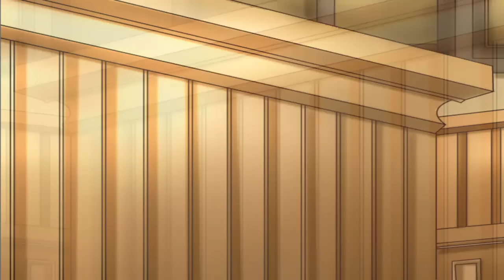Shin Gyakuten Touhou Case 3 (Touhou Ace Attorney) Blind Part 13- Case 3 end..finally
Part 13 of my blind playthrough of Shin Gyakuten Touhou, I will have you shouting objection at your screen...This is gonna be a long case